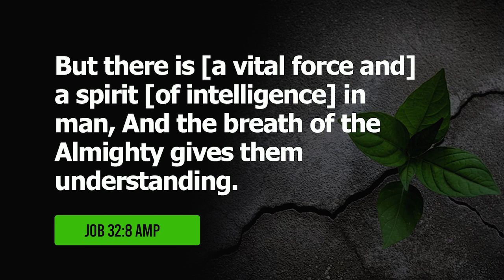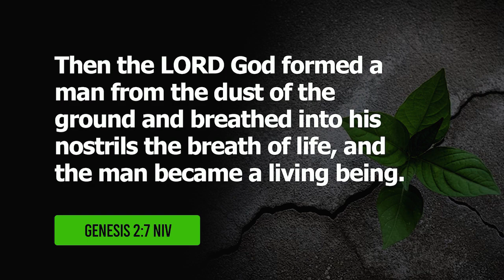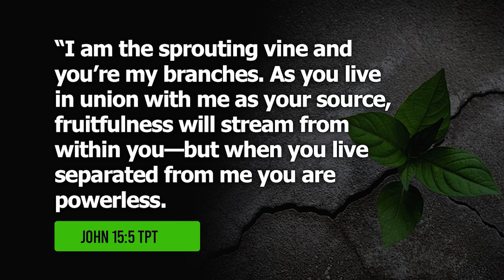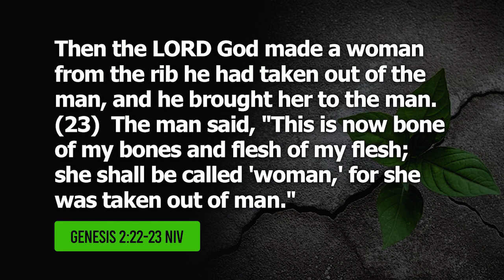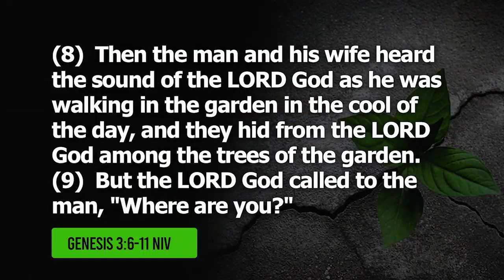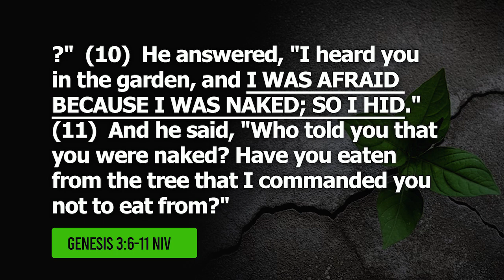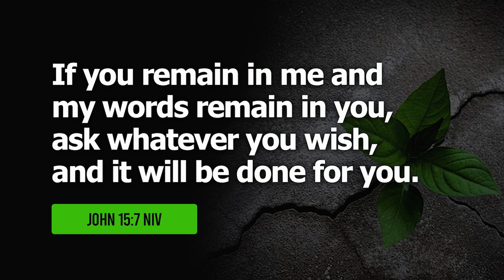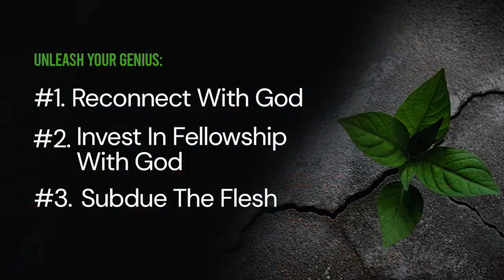No Limits...making progress against all odds (2)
Jesus did not just come to die for us, He came to live to show us how to live inside out. Your identity is not external, your identity is inside. So Jesus gave us a pattern; man must not live by bread alone but by the breath of God. You've got to live inside out.